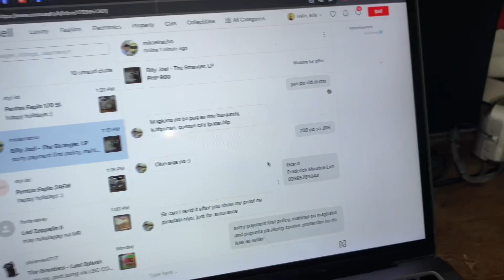Billy Joel - Just The Way You Are sample